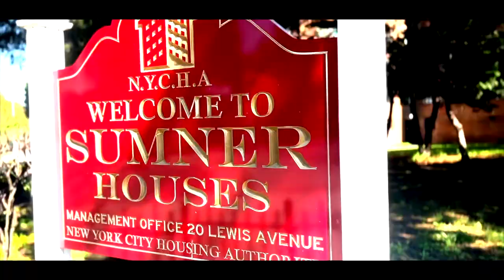Illa Ghee - IllaGhee.Net (prod Vinny Idol) (New Video)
CRIMTEAM Presents Oyur Brother Illa Ghee whit new song. The self proclaimed Incredible Mathematics of rap is back with IllaGhee.Net produced by Vinny Idol. This is the first single from his latest EP "Denim Malt Liquor" Available on his website (( IllaGhee.Net )) and all streaming sites.